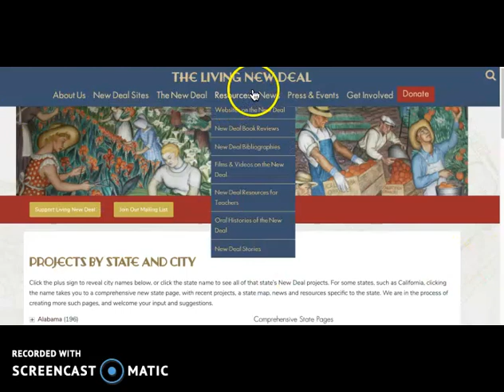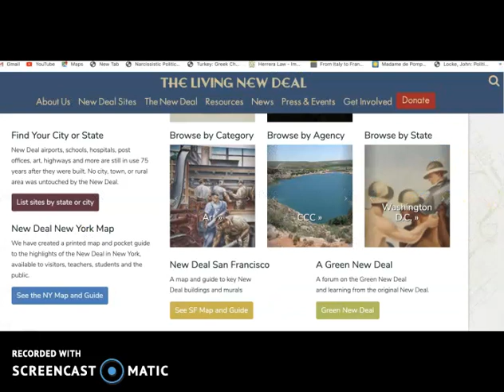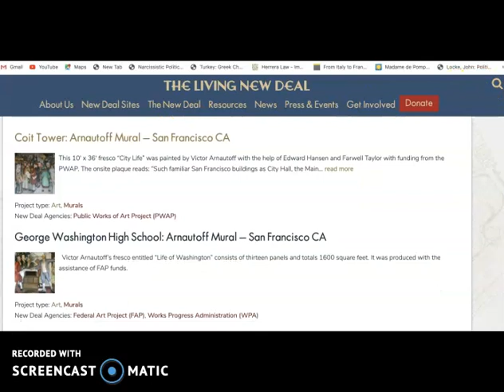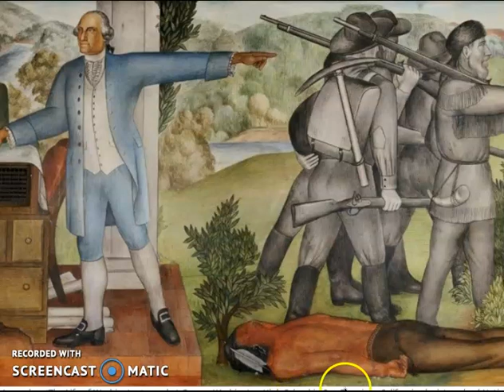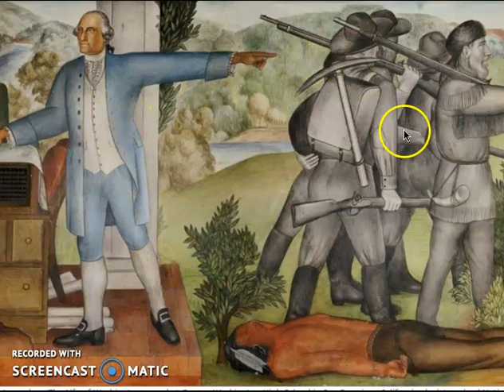San Francisco WPA Arnatauff